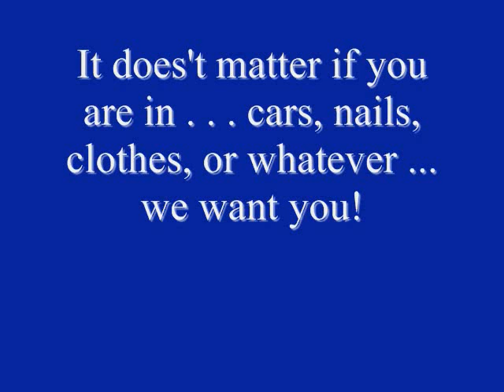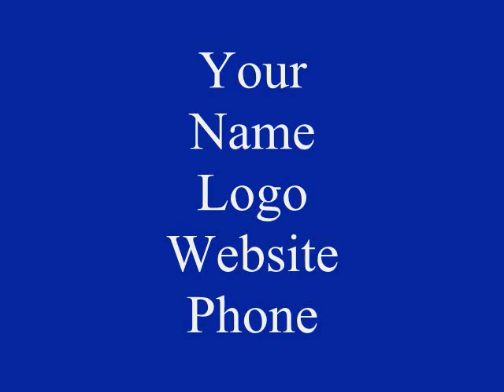Detroit City is Coming Back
The Original Vandellas sing Duane Parham's "Detroit City is Coming Back" while you look at three other versions of it on CDs.  How would you like to have your name, business and logo on the back of one of them?  Follow the video closely and see how . . .